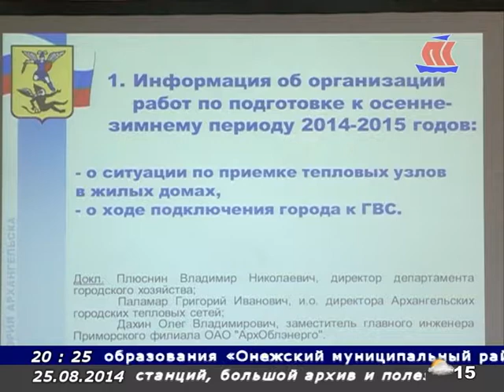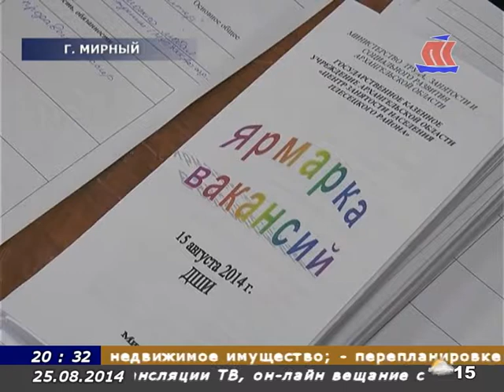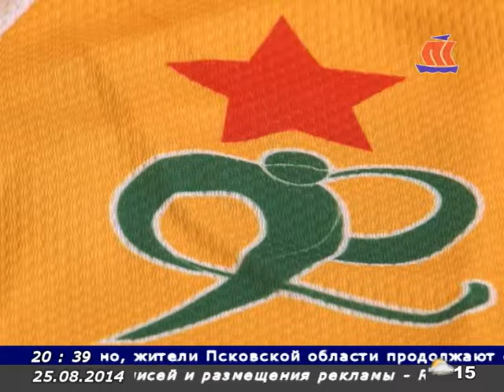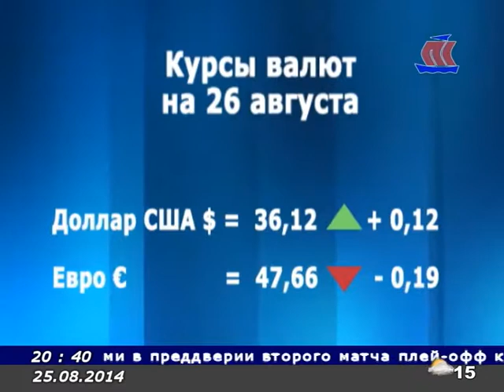Панорама Севера 25 08 14